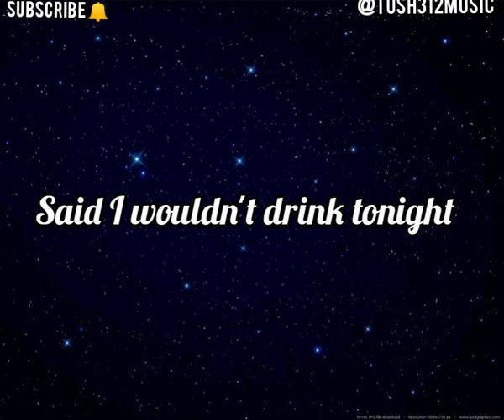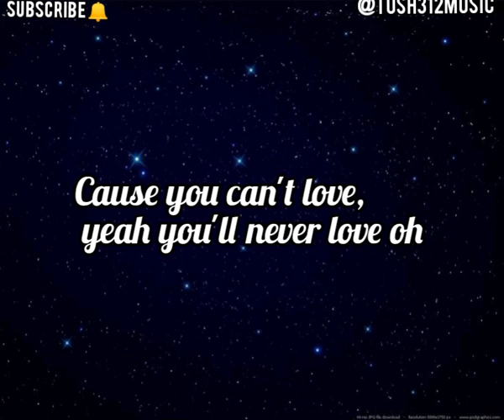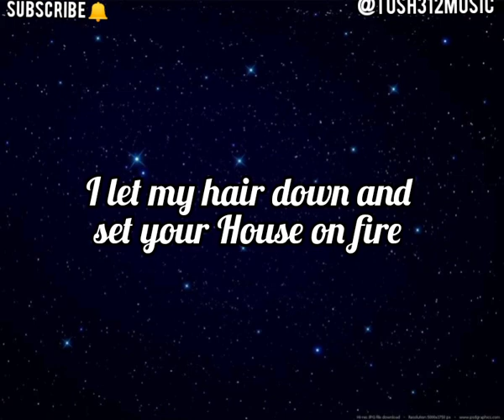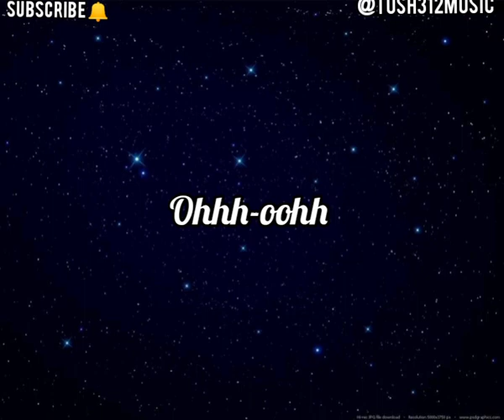HOUSE ON FIRE (FULL LYRICS) - ANDI //Andimitchell tiktok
🎶Promoting artists on my channel 🎶

Lyrics

I let my hair down and set your House on fire
No one will care cause you're a f*ckin' liar
And I-I-I-I
Say it one more ti-i-ime

Said I wouldn't drink tonight,
Somehow I ended up drunk
What the hell was I thinking
Said I wouldn't think tonight
But I ended up thinking too much
Yeah am wondering what you've been drinking

Started off alright
I didn't miss a sleepless night without you
Don't think about you, anymore
But then I heard that you were talking to my friends
And I got a little mad so I stormed right out

And I-I-I-I
Get on my hands and knees and slash all four tyres
No you can't run from this, no you can't hide
And I-I-I-I

Said I wouldn't kiss you
Cause when I think about you I throw up
WTF?!
Said I wouldn't miss you, that's why I don't
Cause you can't love, yeah you'll never love ohh

Started off alright
And I got a little mad so I stormed right out  that door

If am a crazy chick then you're my f*ckin' sire
And I-I-I-I
Get on my hands and knees and slash all four of your tyres

(Ooh-oohh)
Set your House on fire
(ooh-ooh)